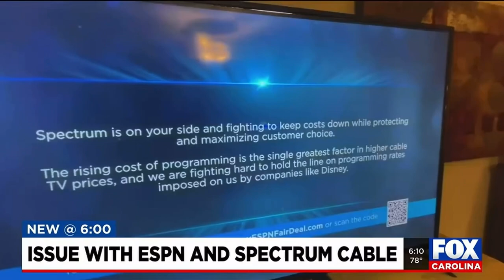September 2, 2023